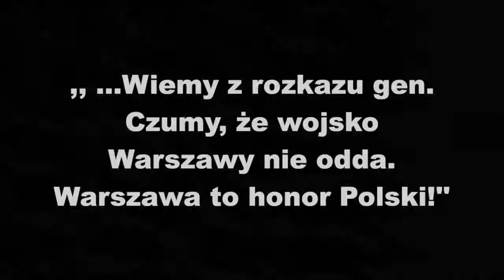praca 36 ---- przemówienie starzyńskiego